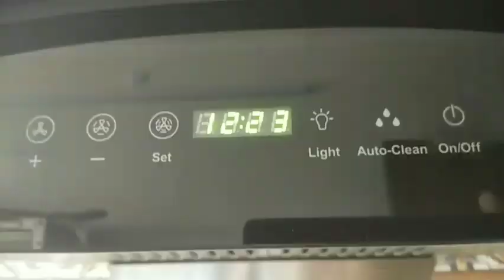How to Clean Elica Chimney आसान तरीका बिना गरम पानी के|| झटपट अनोखा तरीका बच्चे भी साफ कर पाएंगे